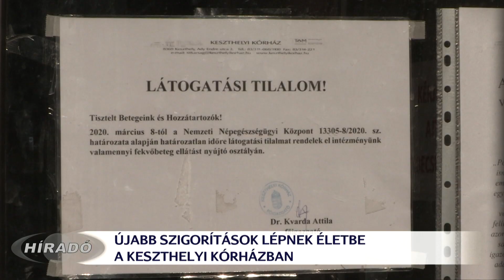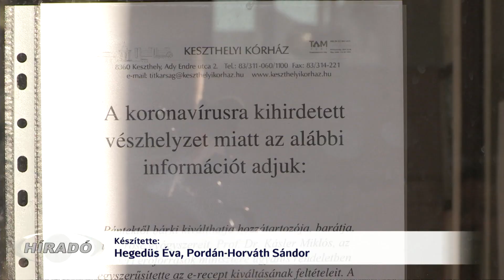Változások a Keszthelyi Kórházban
A Keszthelyi Kórház keddi tájékoztatójához képest sem a szolgáltatási rend, sem pedig a szolgáltatási paletta nem változott. Kivételt képeznek azok a szakrendelések, ahol már csak telefonon tud útbaigazítást kérni a beteg. Dr. Kvarda Attila főigazgató ma délután tájékoztatást adott arról, hogy holnap reggel életbe lép a kórházi betegutak változása.